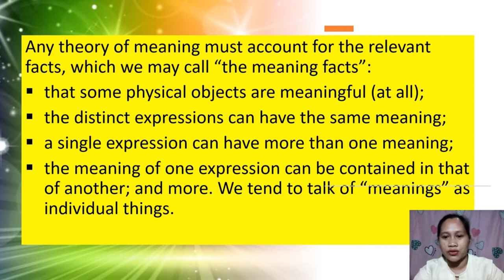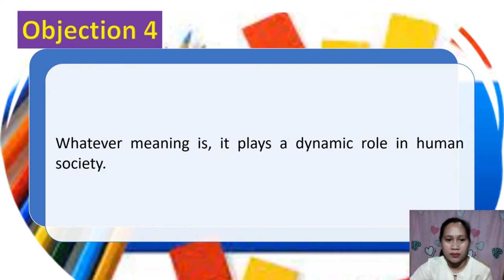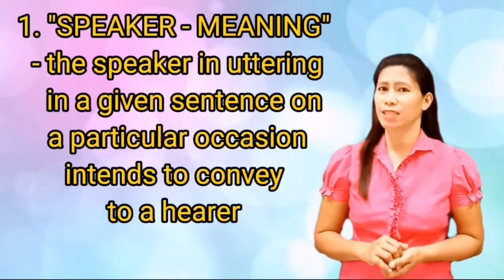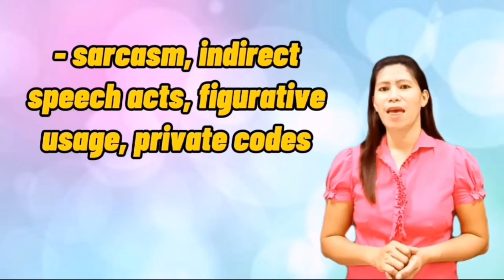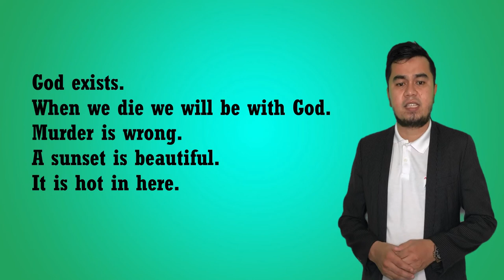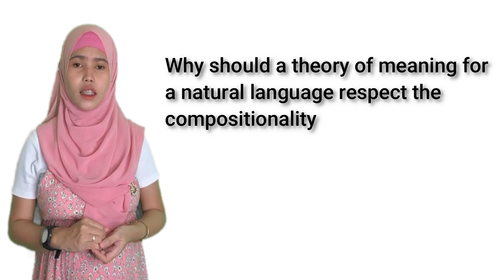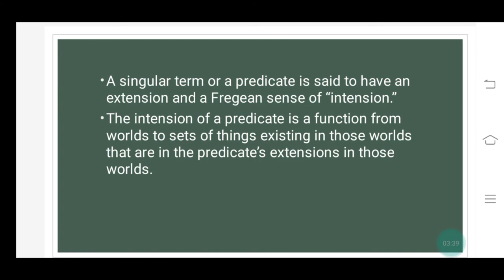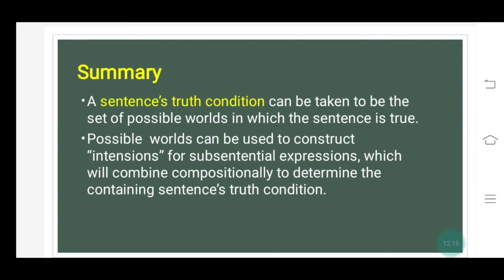The Theories on Meaning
This video is on the Theories of meaning with the Collaborative wisdom from Doctor of Philosophy Major in Applied Linguistics students of the University of Southern Mindanao-Kabacan namely;
1.) Mary Ann Lamoste
2.) RB Aranego
3.) Rose Hidalgo
4.) Abdulcader Alsoufi
5.) Claudine Bacar-Alsoufi
6.) Grace Laraya